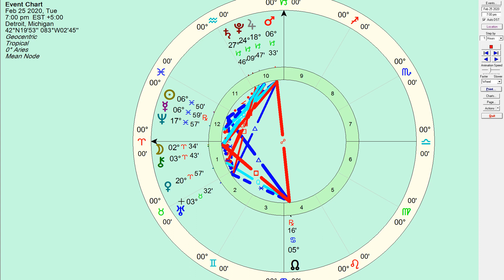February 25 Daily Horoscope: An Individual Instrument of Truth - Honest Astrology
February 25 Daily Horoscope: An Individual Instrument of Truth

To be open to listening to the guidance of a higher power and separating from the social norms. To truly listen to our calling beyond our own will, shall be rewarded from the heavens in abundance. This certainly comes with integrity and discipline as the choice must be made from within.